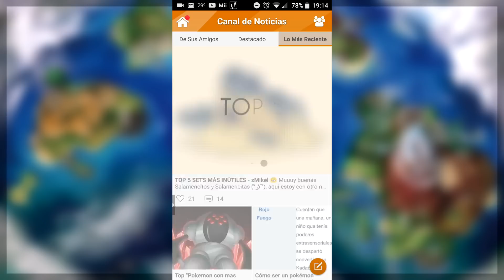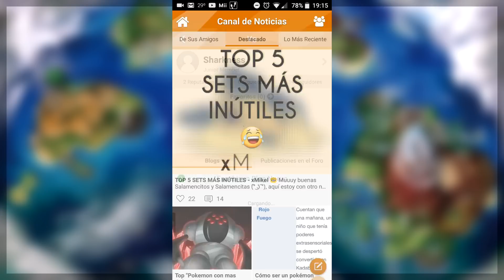Pokémon Blanco Randomlocke ||| Cap.17 SWEET AGUANTAAAA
PokeAmino:
Nick : Sharkness

Mis normas del Randomlocke:

- Solo se puede atrapar al primer pokémon de cada ruta. Si lo debilito o me escapo, no podré volver a por él.
- Si un Pokémon es debilitado muere para siempre.
- Si todo mi equipo muere, se da por perdido el Randomlocke.
- Todos los Pokémon que capture o reciba deben llevar un mote (sacado de vuestros nombres en los comentarios).
- No puedo llevar legendarios en el equipo.

Estas son las nombras básicas que pondré, quizá añado alguna durante la aventura.

Cosas que si se pueden hacer:

- Comprar PokéBalls y Pociones, ya que los objetos están randomizados.

Cosas cambiadas:
- Pokémon salvajes y de entrenadores randomizados.
- No pueden aparecer legendarios salvajes, pero si de entrenadores.
- Los Pokémon que recibes de huevos o que son estáticos serán randomizados (si son normales cambiaran por un Pokémon normal, si son legendarios por un legendario).
- MT randomizadas.
- Ataques randomizados.